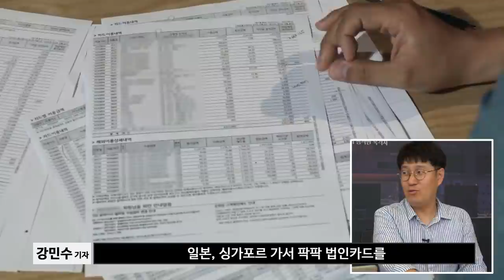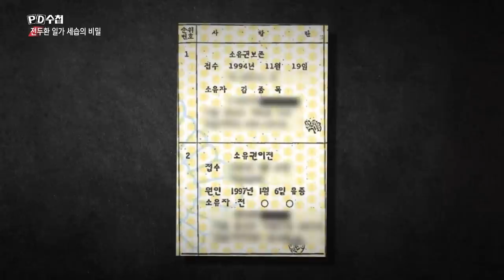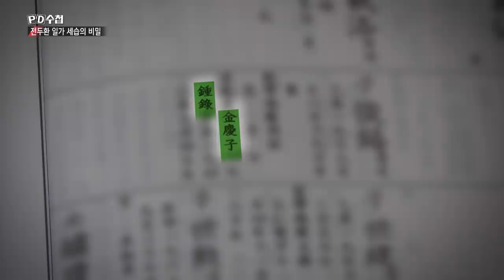[PD수첩 코멘터리] 각하의 빚 970억 원, 전두환 일가 세습의 비밀 (MBC210622방송)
PD수첩과 뉴스타파가 함께 추적한 전두환 일가 세습의 비밀
10여 년 전, 어느 결혼식부터 이어진 뉴스타파 강민수 기자와 전두환 일가의 인연?!